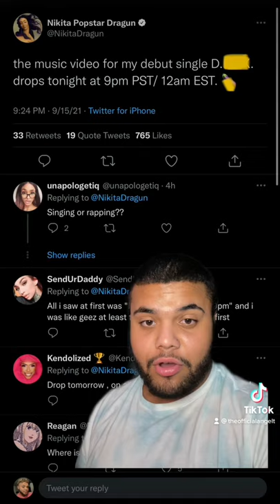Nikita Dragun Throws Shade To Other Celebs In New Music Video